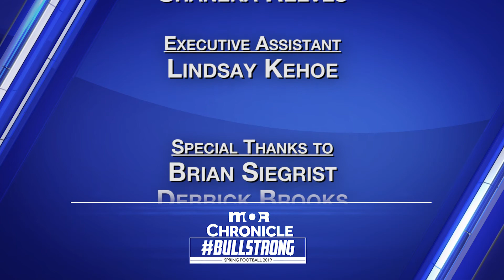MOR Chronicle: BULLSTRONG